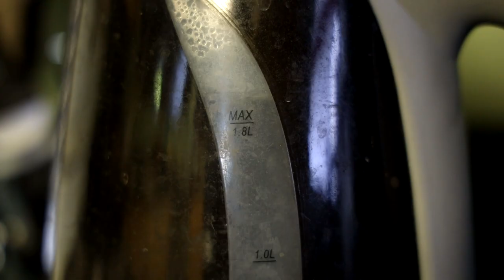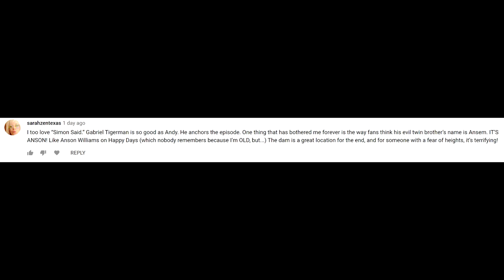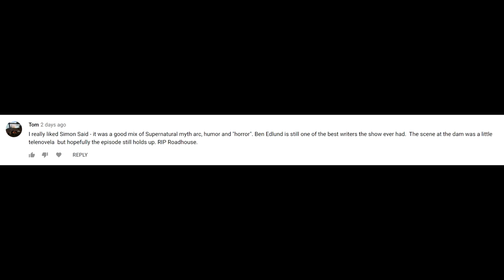Supernatural Simon Said Episode Review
The episode that not only introduced other physic kids like Sam, but it also has a great Star Wars joke!